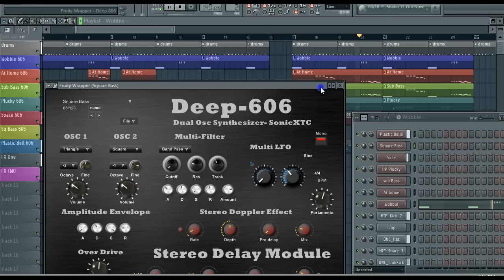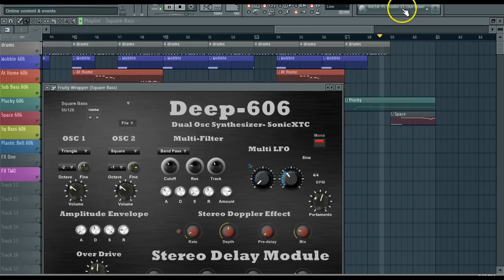FL Studio 11 & Deep-606 (Beta)- SonicXTC Dubstep track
Deep 606 trying out FL Studio 11 on a Dubstep track.